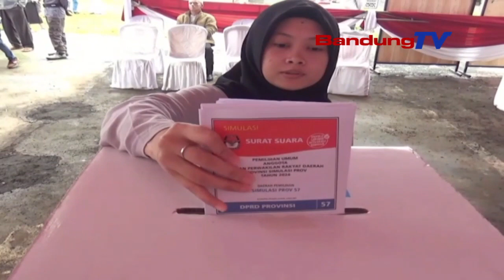DUA MINGGU JELANG PEMILU, KPU GELAR SIMULASI PENCOBLOSAN